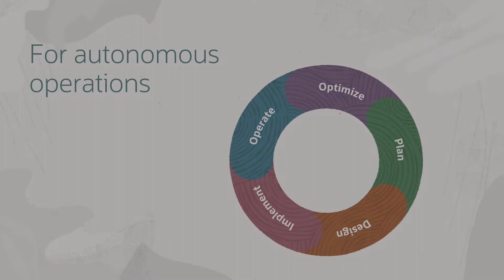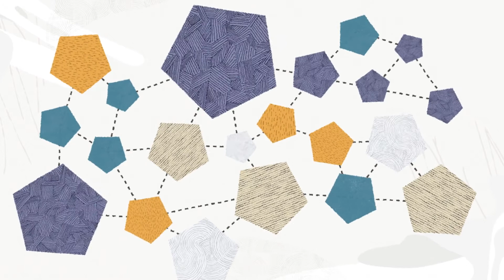A cloud native service assurance solution for 5G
Learn how Oracle Communications Unified Assurance, a cloud native service assurance solution, helps Communications Service Providers dynamically manage their networks and services with an open, scalable, ML-based platform that is optimized for AIOps.